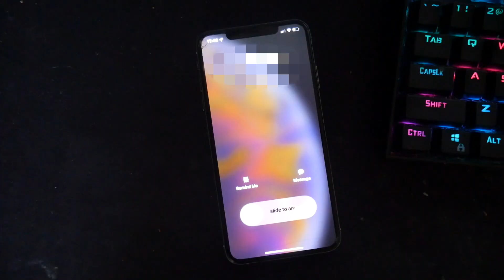Asking Millionaires How They Got Rich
Every time I drive past these huge houses I always wonder what these people do to make this much money, and today was the day I Find out! but it didn't totally go as planned.